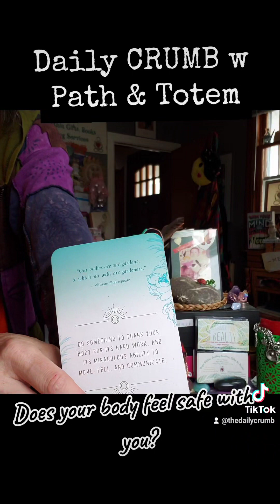What Do You Do To Help Your Body Feel Safe With You? Daily CRUMB w Path & Totem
"Our bodies are our gardens, to which our wills are gardeners."
- William Shakespeare -

AFFIRMATION # 7
Do something to thank your body for it's hard work, and its miraculous ability to move, feel, and communicate.

SACRED PATH
# 2 Sweat Lodge: Purification
TOTEM
# 30(3) Rabbit: Fear

**Top & Bottom **
PATH # 19(1) Painted Face: Self-Expression
TOTEM # 50(5) Alligator: Integration
# 32(5) Ant: Patience
# 14(5) Dog: Loyalty